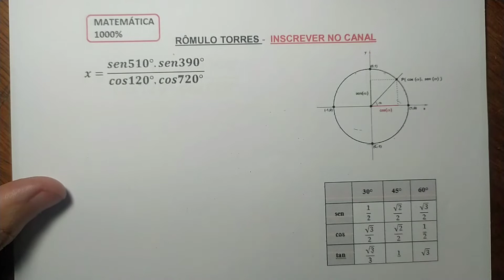Desafio #13 - calcule a fração com funções trigonométricas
calcule a fração x=(sen510°.sen390°)/(cos120°.cos720°)

para calcular x redução a funções seno e cosseno para o primeiro quadrante do circulo trigonométrico. e depois use os ângulos notáveis ( 30°, 45° e  60° )